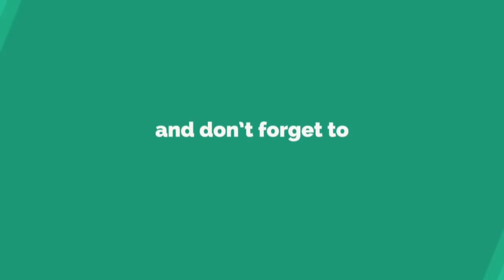#3 Lomba Film Pendek Syiar NH 2018 "SELAIN FISIKA"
Deskripsi:
Video by:
1. Faisa Abrar Wisnanda
2. Daffa Anis Fahrizi
3. Muhammad Haedar Izzul Haq
4. Tristania Faisa Adam
5. Muhammad Raka Aqila Zaky
6. Muhammad Raditya Adi Candra
7. Praziztya Murtadha Muthahari
SMA Negeri 4 Surakarta